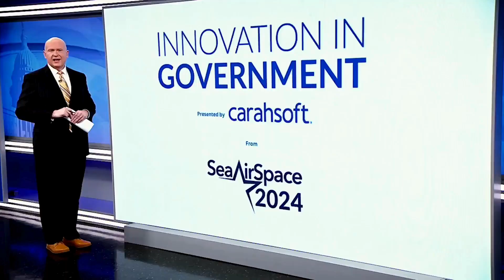Conrad Maiorino, Cyber Mission Engineer at Zscaler from Innovation in Government at Sea-Air-Space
Conrad Maiorino, Cybersecurity Mission Engineer, U.S. Public Sector, Zscaler advocates for an expedited approach to adopting zero trust architectures within the Department of Defense, arguing that the original 2027 target is too distant given the agile capabilities of adversaries.

Key Takeaways:

* The necessity for the DoD to adapt quickly to cybersecurity innovations and implement zero trust principles ahead of the 2027 goal.

* The potential benefits of leveraging industry practices to enhance cybersecurity measures.

* The importance of making agile and strategic decisions to protect critical information and infrastructure from sophisticated threats.